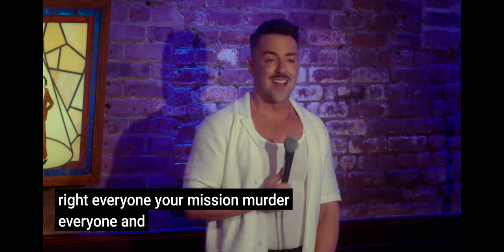Matteo Lane Gay Gamer! 🤣🤣🤣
clip from Mateo Lanes comedy special hair plugs & heartache [cc]

Bit: A Gay Gamer Playing Call Of Duty

An up-and-coming New York-based Stand-Up Comedian.